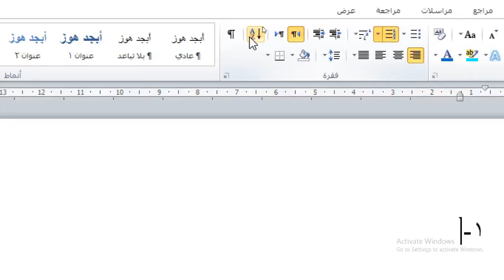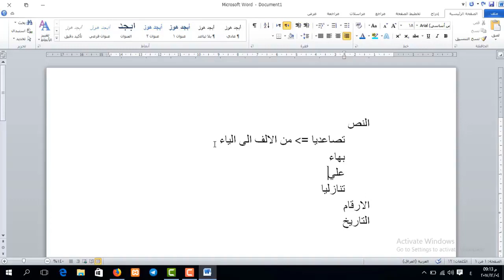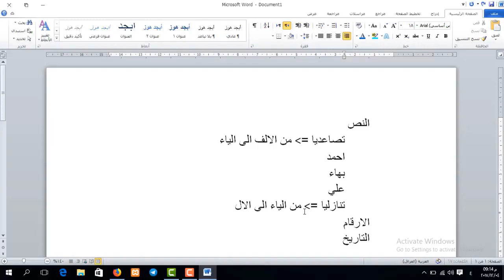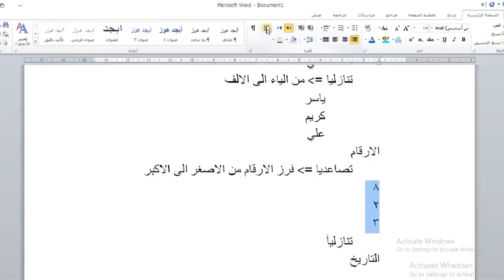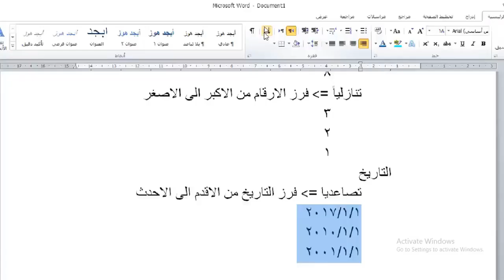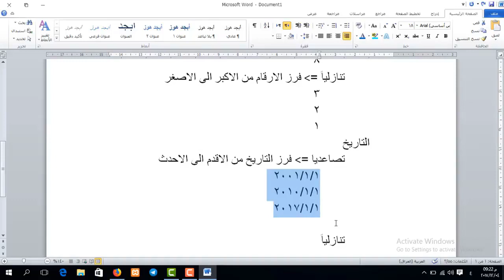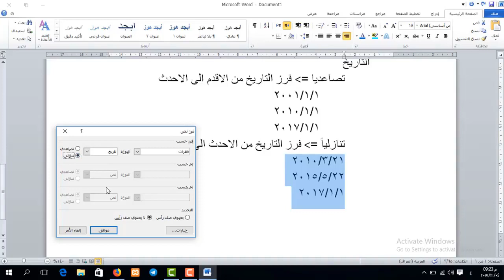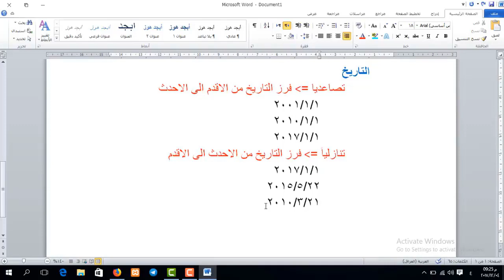دورة تعليم برنامج Word | خيارات الفرز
طريقة الانضمام لمنصة عالم بهاء الاحترافي التعليمية